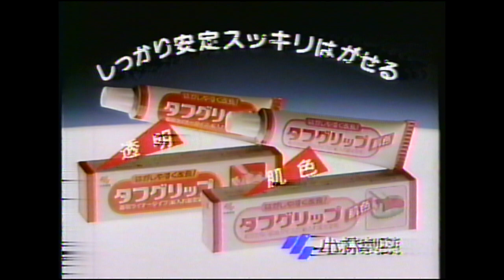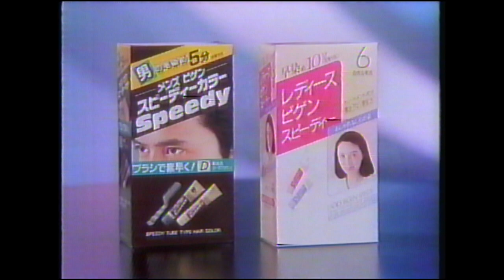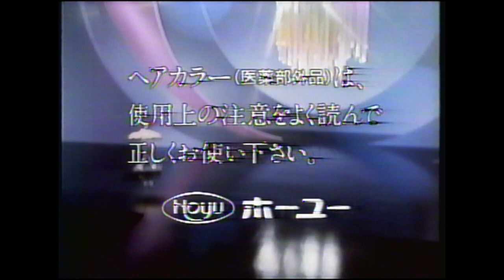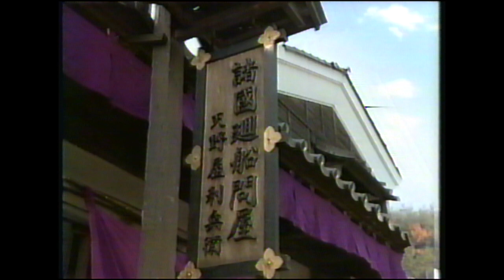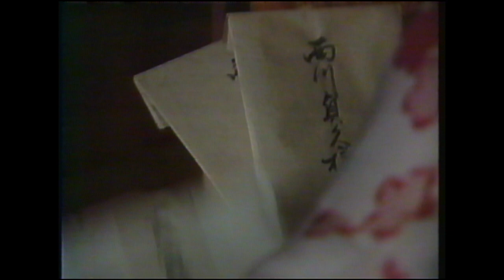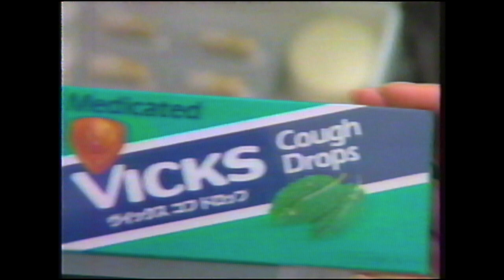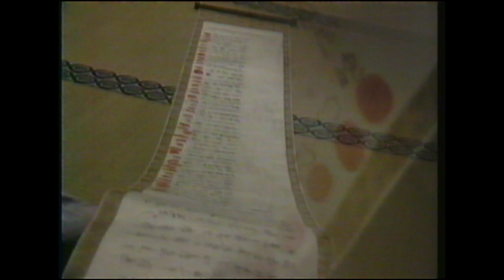1991 CM集13 忠臣蔵2 仲代達矢 CX 関東地区